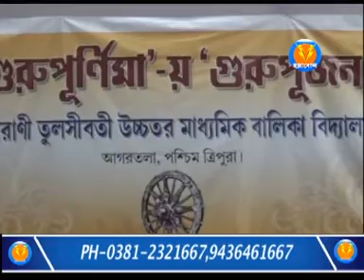গুরু পূর্ণিমা উপলক্ষে তুলসীবতী বালিকা বিদ্যালয়ে এক আলোচনা অনুষ্ঠিত হয়